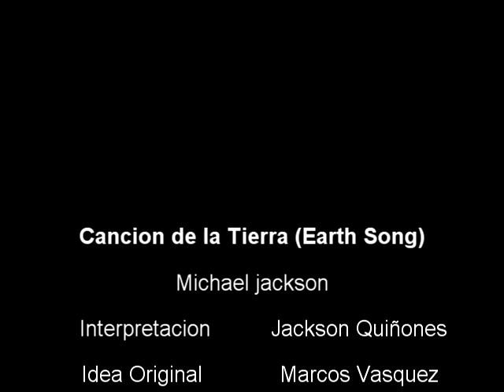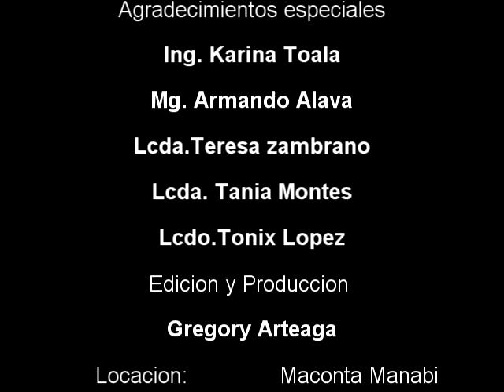Maicol jakson quiñones (Earth song )